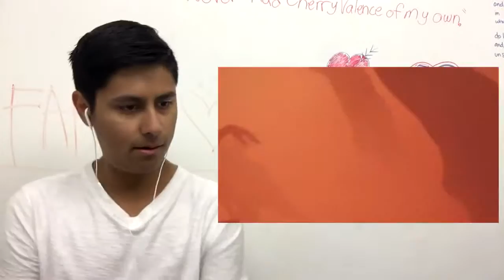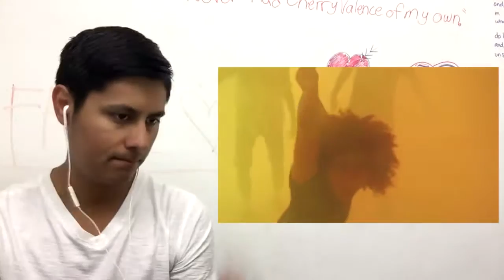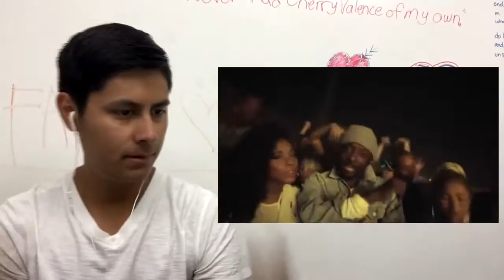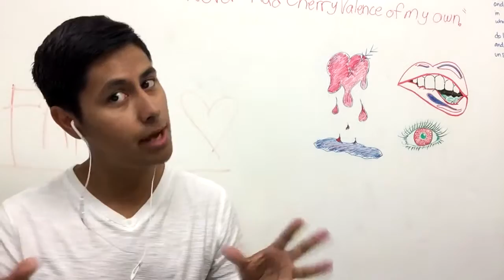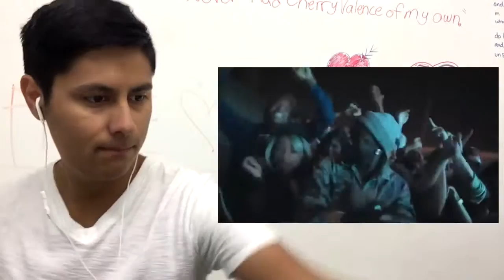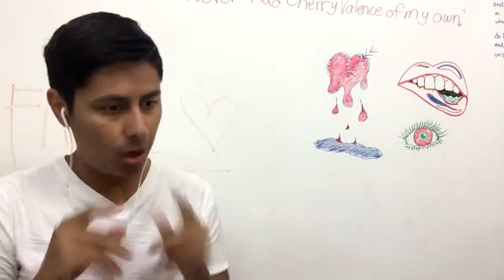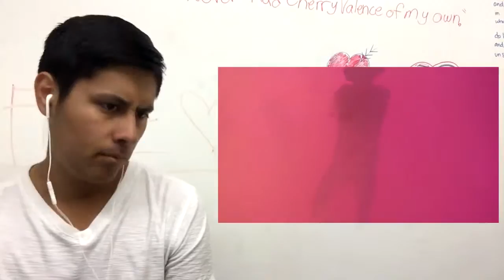Instant Karma 2016 - will.i.am Boys & Girls ft. Pia Mia Reaction - Instant 2016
Link To Original Video: We take reaction suggestions in the comments.

Come get it BOYS & GIRLS! TWEET TO @iamwill @princesspiamia thank you! Snapchat: bransenkoehler Twitter: @BransenSands Instagram: BransenSands.

will.i.am revela un nuevo single titulado Boys And Girls junto a la joven cantante, Pia Mia. Dicho tema al parecer formara parte de un nuevo material .

Lets be friends (; Instagram: @rohdaviidson Twitter & Periscope: @rohdavidson_.